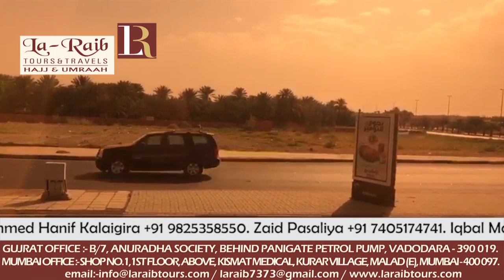March 29th Group at Madinah Holy Places Ziyarat